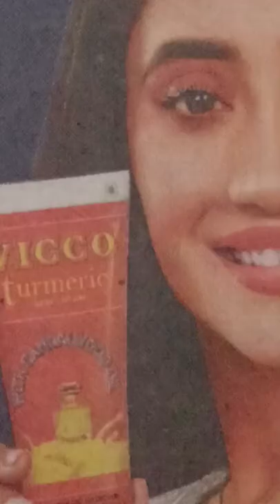Kumar short status